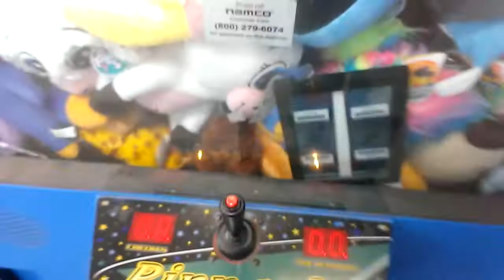PINNACLE CLAW MACHINE@WALMART 2 IN 1 WIN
THIS WAS FILMED ALMOST A WEEK AGO AT MY LOCAL WALMART AAN HERE I A FACING OFF WITH THE PINNACLE CLAW ITS 1 DOLLAR PER PLAY PLUSH PALACE IS NO LONGER AT MY LOCAL WALMART